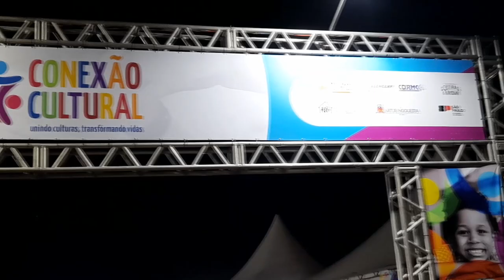1ª CONEXÃO CULTURAL ARTUR NOGUEIRA - FORRÓ MARIA LUA